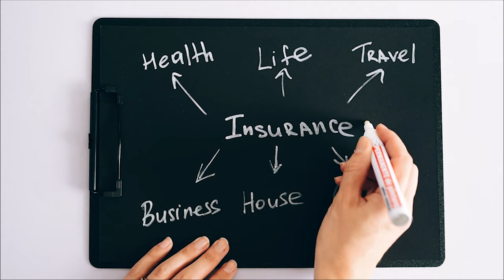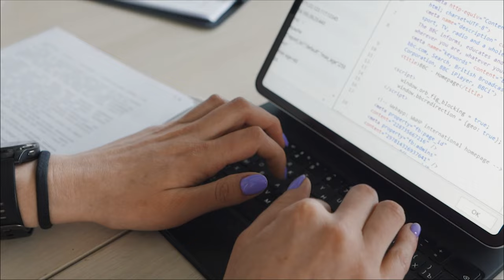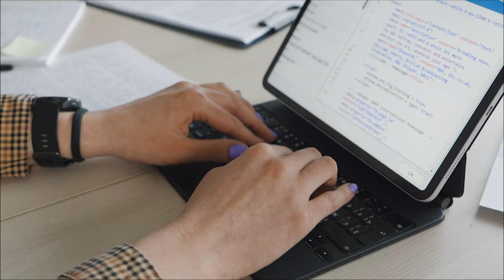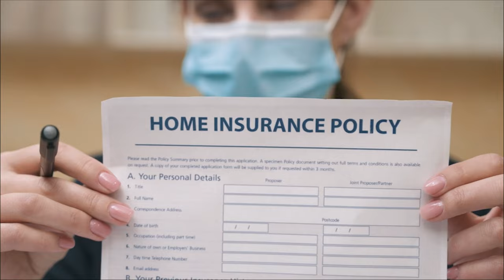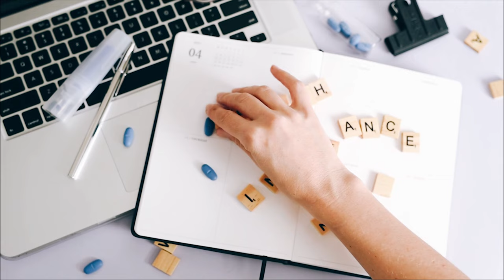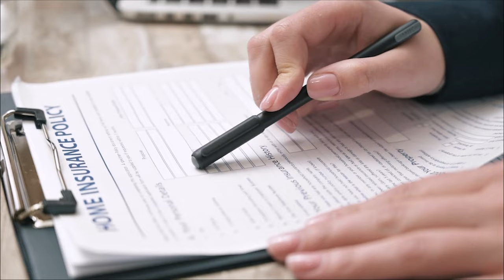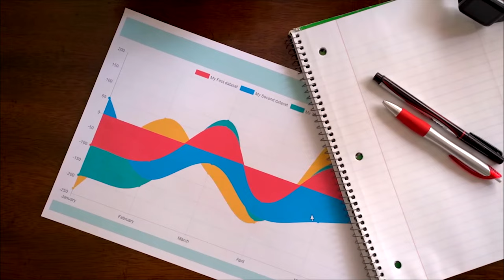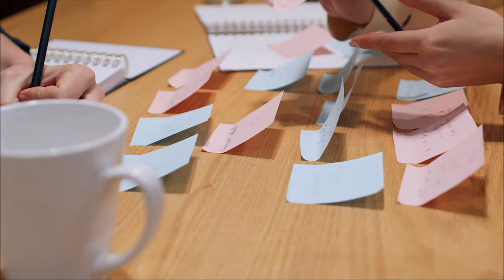insurance,Insurance Explained { How to Insurance Companies earn Money and How Do you Work to insure}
INSURANCE DEFINE :
Insurance is a financial arrangement in which an individual or entity, known as the policyholder, pays premiums to an insurance company in exchange for the promise of financial protection or reimbursement for specified losses. In other words, insurance is a risk management strategy that helps individuals and businesses protect themselves against the financial impact of unforeseen events.

Germany
Australia
2023
Canada
YouTube RPM
youtube cpm
The United Arab Emirates
The United Kingdom
insurance policy
progressive auto insurance quote
caravan insurance quote
best home insurance companies
hsa
geico renters insurance
business car insurance
aetna dental insurance
simply business insurance
jerry insurance
bcbs
affordable insurance
apartment insurance
humana dental
health insurance plans for family
cheap insurance near me
best car insurance companies
insurance companies near me
progressive insurance company
liberty mutual auto insurance
humana gold plus
aaa insurance quote
life cover
costco auto insurance
property insurance
care health insurance
state farm homeowners insurance
medigap
usaa insurance quote
funeral cover
health insurance policy
sunlife insurance
comprehensive insurance
qbe car insurance
trupanion canada
progressive car insurance quote
allstate insurance near me
usaa renters insurance
buy car insurance online
company insurance
compare insurance quotes
vsp eye insurance
cheap dental insurance
toggle insurance
bike insurance online
masshealth
allstate renters insurance
colonial life insurance
aspca insurance
marshmallow insurance
florida blue insurance
covered california plans
non owner car insurance
public adjuster
health care insurance
hpso insurance
amica car insurance
insurance broker near me
usaa home insurance
short term disability
allstate near me
admiral travel insurance
cigna medicare
buy travel insurance
d&o insurance
term insurance plans
progressive auto quote
amax insurance
product liability insurance
racv insurance
rac breakdown cover
personal health insurance
aaa travel insurance
sr 22
hastings car insurance
new car insurance
state farm insurance near me
global insurance
personal insurance
best insurance
ppo insurance
aaa home insurance
farmers auto insurance
guardian dental insurance
canada life
car insurance policy
life insurance plans
petsbest
buy health insurance
condo insurance
travel guard insurance
farmers car insurance
progressive homeowners insurance
umbrella insurance
lv home insurance
allstate life insurance
allstate homeowners insurance
met life insurance
progressive commercial
bajaj allianz car insurance
car quotes
trailer insurance
malpractice insurance
humana gold plus hmo
ameritas dental
statefarm insurance
getcoverednj
travelguard
personal liability insurance
renters insurance cost
travel insurance companies
the hartford insurance
farmers insurance near me
united healthcare providers
shannons car insurance
e insurance
aami green slip
aig car insurance
dairyland auto insurance
farmer insurance
car hire excess insurance
drone insurance
geico homeowners insurance
best individual health insurance
farm bureau health insurance
car insurance price
builders risk insurance
progressive insurance near me
travelers auto insurance
term life
family insurance
commercial property insurance
progressive motorcycle insurance
eyemed providers
unitedhealthcare dental
ny life insurance
blue cross blue shield dental
aflac short term disability
the travelers companies
tenncare
assurant renters insurance
coverwise travel insurance
scooter insurance
geico car insurance quote
1st central car insurance
aflac life insurance
cancer insurance
progressive life insurance
blue cross dental insurance
qbe green slip
farmers home insurance
eyemed insurance
geico insurance company
hastings direct car insurance
good2go insurance
national insurance
liberty mutual life insurance
newyorklife
bajaj health insurance
key man insurance
geoblue travel insurance
manypets
cure insurance
home and auto insurance
gainsco insurance
onlia
medicaid insurance
go skippy car insurance
group health insurance
camera insurance
best health insurance policy
liberty mutual renters insurance
medical insurance policy
southern cross health insurance
nationwide travel insurance